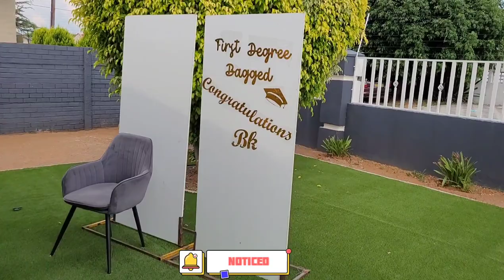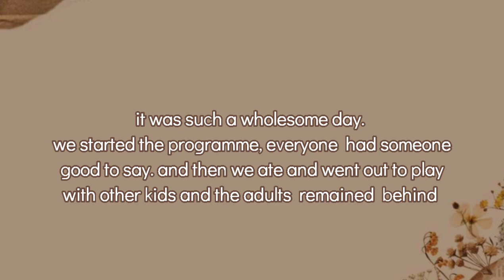VLOGMAS 2: SPEND A DAY WITH ME VLOG - It's Graduation Day! Meet My Family: Motswana youtuber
Graduation  vlog and meeting  my family

Thanks a lot for watching I hope you enjoyed it. don't forget  to...

If you click  the link below  I get few coins and also if you click and order the hair I get 5% money from it.your support will be highly  appreciate

*keywords*
Graduation vlog, vlogmas, South African YouTubers , South African YouTube vlog, YouTube vlog, day in the life of a content creator, South African creators